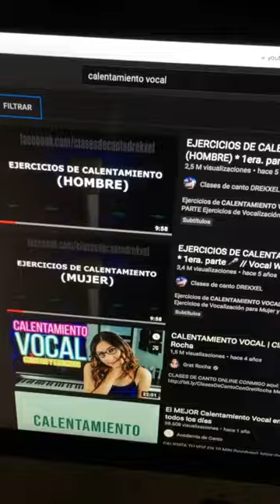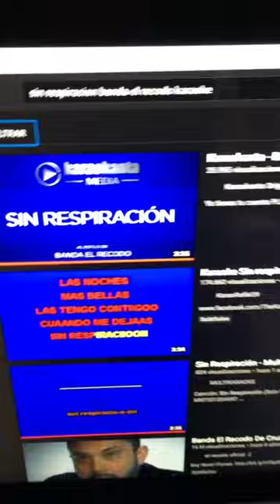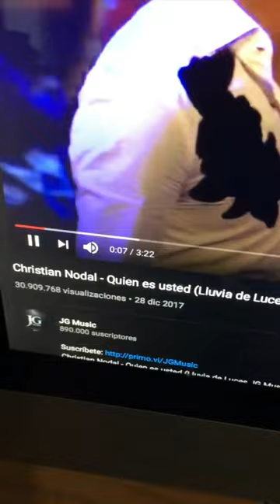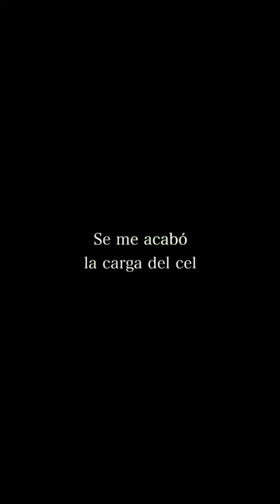GRABÉ mi primer canción REGIONAL | Bacanora Records | VLOG #1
Estamos de vuelta con los vlogs en la primera parte del proceso de grabación de mi primer canción regional en el estudio 73 con el Esteban Valle y el Pedro Verdez. esperen la segunda parte, estaré documentando todo lo que haga con los Bacanoras🤪